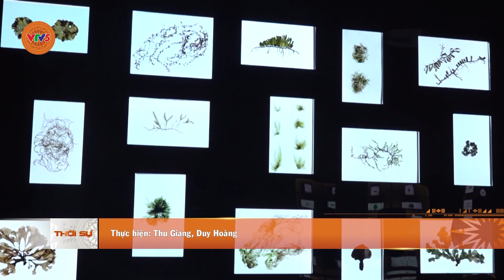THẾ GIỚI THỰC VẬT BIỂN QUA BỘ TRANH RONG BIỂN | VTV5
Các cán bộ Viện Hải dương học tại TP. Nha Trang, tỉnh Khánh Hòa đã sưu tầm và làm nên bộ tranh rong biển khô hết sức độc đáo. Bộ tranh đang được giới thiệu tại Khu trưng bày đa dạng sinh học của Viện Hải dương học.